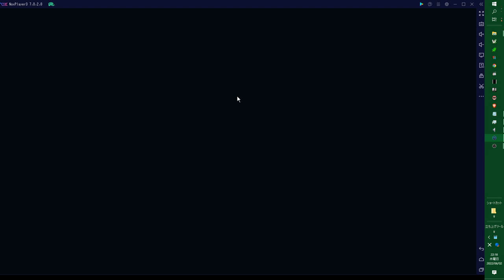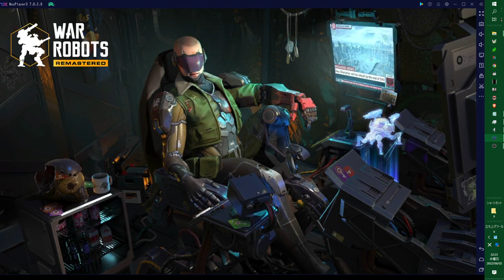「War Robots」スカベンジャーチケットで入れる「狩猟場」PvEモード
「War Robots」